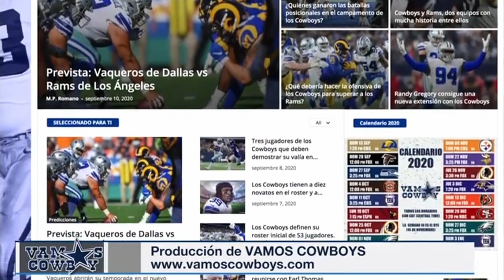Nuevo Brote de COVID-19 podría perjudicar a los DALLAS COWBOYS/ Un Minuto con los Vaqueros!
Alguien que tiene muy difícil entrar al roster de Dallas este año es el apoyador Luke Gifford. Llegado a Dallas en 2019 como novato no drafteado, Gifford siempre ha tenido mucha competencia por delante, y este año no es la excepción.

La situación de los profundos en Dallas está complicada gracias a un posible nuevo brote de Covid-19.